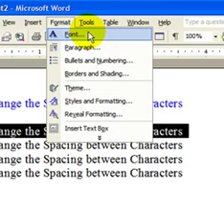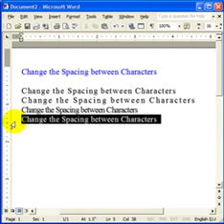How to change the spacing between characters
Change the spacing between characters in your Word document. Improve the design and layout in a few clicks.